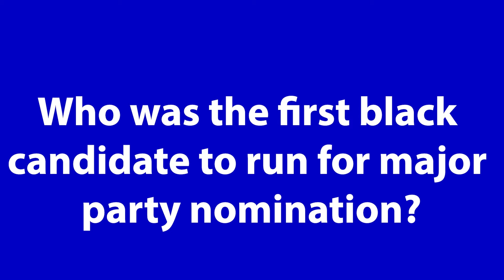Wednesday, February 7th 2024